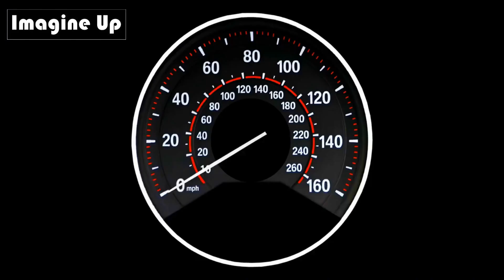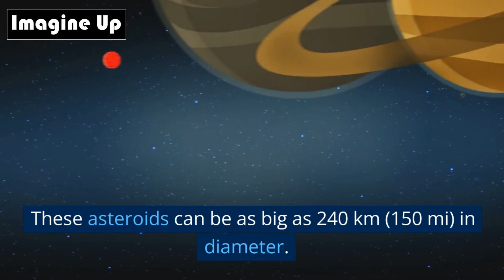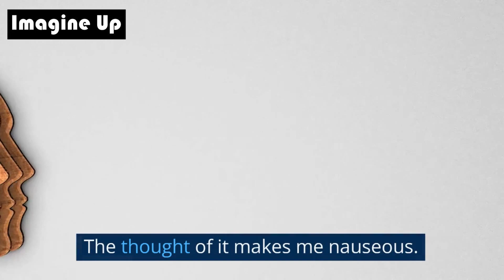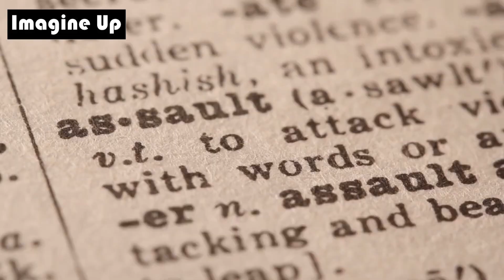Imagine It If Uranus Collided With Earth | Imagine Up